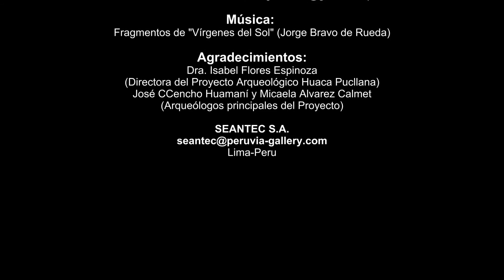Huaca Pucllana v2 01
Versión nueva corrigiendo ciertas distorsiones entre los 30 y 50 segundos del video de la versión 2.0 anterior debidas principalmente a que las hojas y ramas de ciertos árboles se mueven demasiado por el viento. La reconstrucción fotogramétrica en el estado actual de la tecnología requiere que los objetos a reconstruir estén inmóviles.

Algunos árboles de estructura más rígida, y mejor aún, si las fotos se toman en horas donde hay poco viento, se prestan a una mejor recontrucción tridimensional.

Recomendamos visualizar el video a la máxima resolución posible, en este caso a 1080p o por lo menos a 720p para apreciar los detalles lo mejor posible.